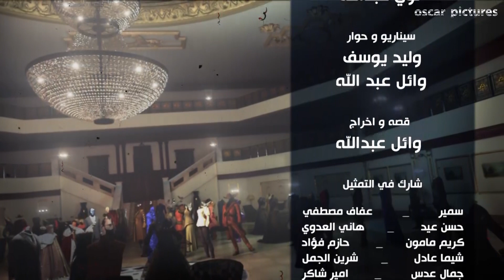شجاعة كريم عبدالعزيز تخلى ينقذ البنت من ايد الباشا الكبير..شوفوا عمل ايه